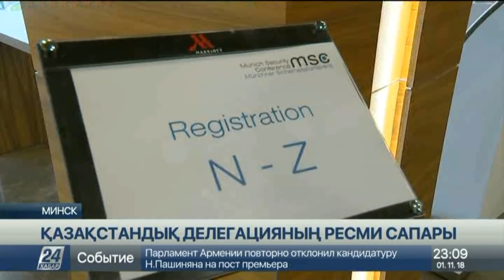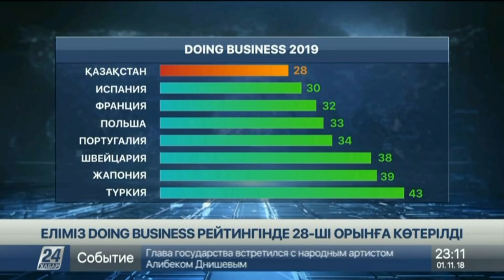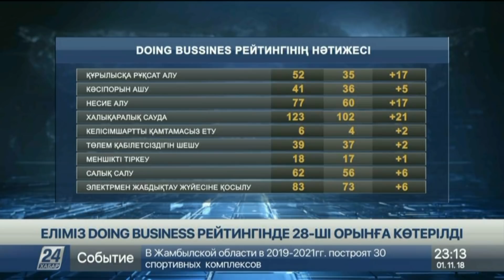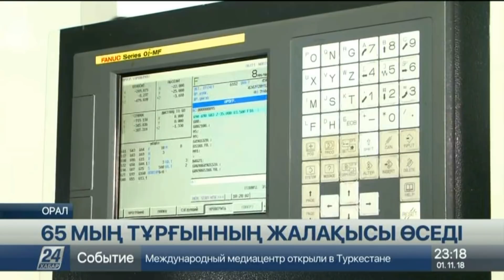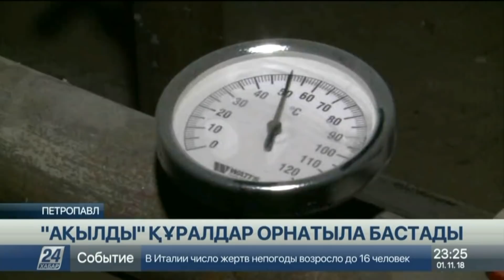01 қараша 2018 жыл - 23.00 жаңалықтар топтамасы